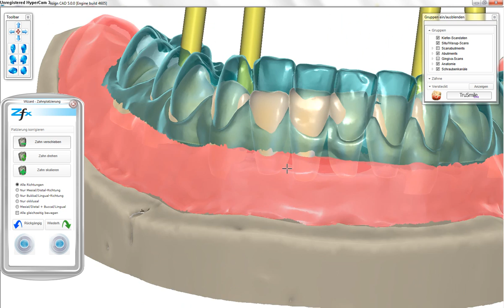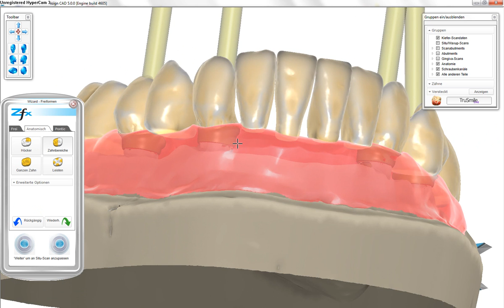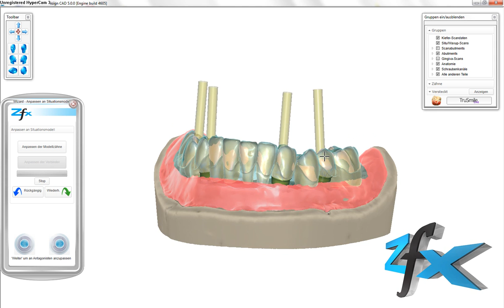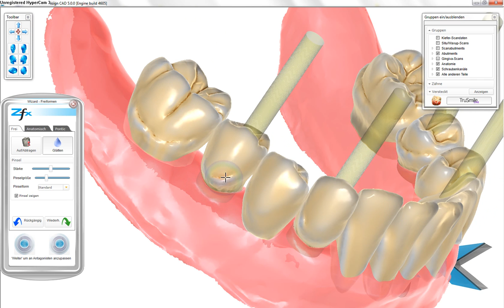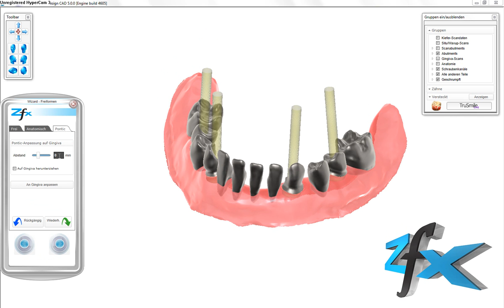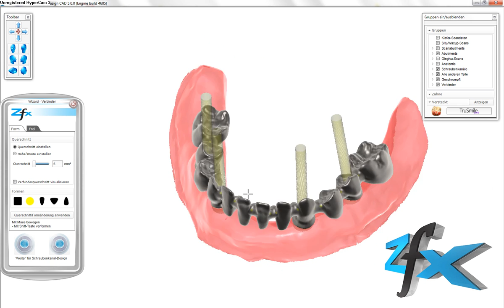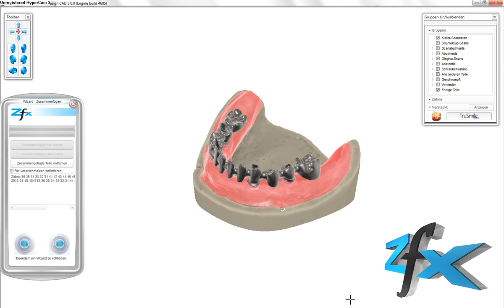Zfx CAD Software - Toronto Bridge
- Zfx CAD software lets you go from the model to the milling machine in the blink of an eye - the post-processing of the automatically generated designs is kept to a minimum.